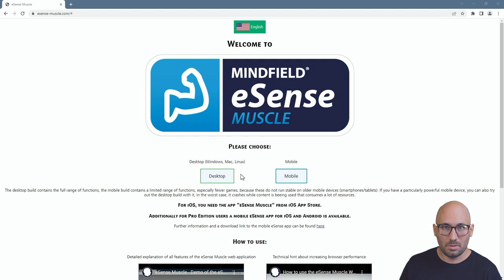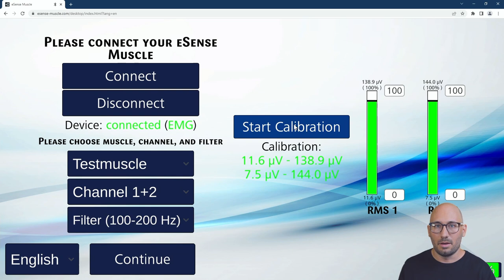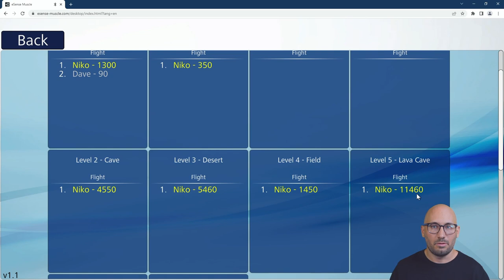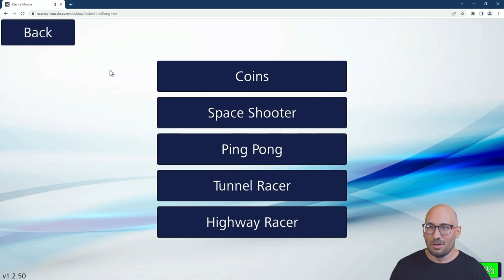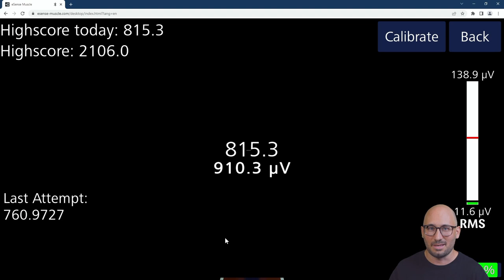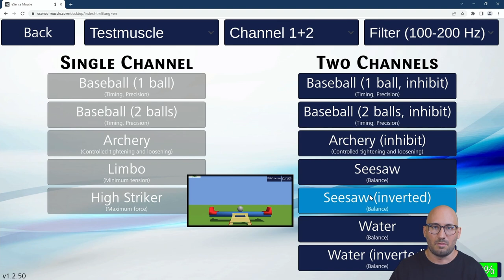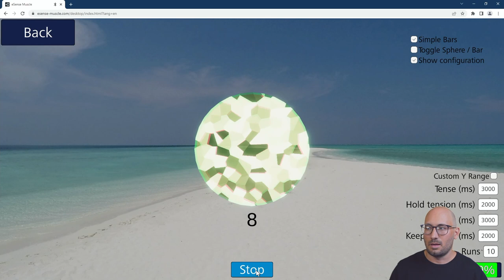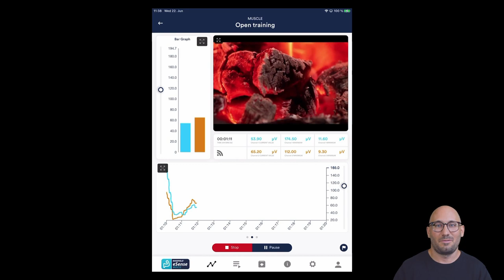eSense Muscle - Demo of eSense Muscle Web App (EMG Biofeedback Training, Long version, English)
The eSense Muscle is an innovative 2-channel EMG sensor with Bluetooth for EMG biofeedback. It is ideal for muscle training for rehabilitation, muscle building, tension release and coordination training.

The eSense Muscle comes with a web application that runs completely in the browser and establishes a Bluetooth connection to the browser (Web Bluetooth). This video introduces this web application in detail. It shows how to connect to the eSense Muscle, calibrate it and use the EMG biofeedback games, animations and oscilloscope view.

In this detailed video we introduce all the features of the web app. You can also jump to the individual sections specifically:

00:00 Introduction
01:37 How to use a Web App?
04:10 Starting the eSense Muscle Web App, Login & Registration
05:19 Connect with eSense Muscle device & calibrate
10:29 Main menu
10:52 Unlock the Pro Edition & Options explained
14:29 Biofeedback Games
14:45 Coins Game
18:20 Space Shooter
20:41 Ping Pong
21:47 Tunnel Racer
24:11 Highway Racer
26:23 1-Channel Biofeedback Animations
27:22 Baseball (Timing & Precision)
29:15 Archery (Controlled contraction and loosening)
31:31 Limbo (Minimum tension)
35:20 High Striker (Maximum force)
37:06 2-Channel Biofeedback Animations, Baseball
38:50 Archery with two channels
39:35 Seesaw
40:23 Water
41:06 Oscilloscope (Pro Edition only)
47:25 Tension Practice
48:46 Highscores
50:45 How to use the Web App on mobile devices (not recommended)
53:00 Short introduction of the eSense Mobile App (Pro Edition only for eSense Muscle)
55:17 Final words

Use the eSense Muscle to:

- Train the muscles
- Strengthening the musculature
- Loosening of typical stress muscles (forehead, jaw, shoulder, neck)
- Release tension
- Coordination exercises
- Muscle building